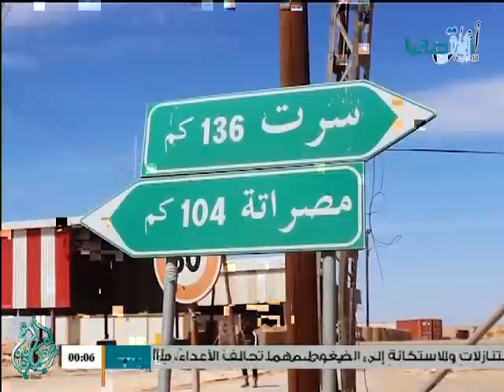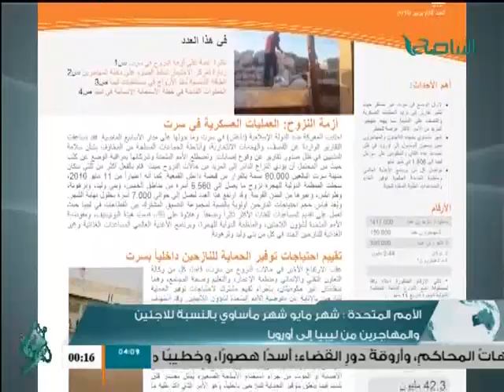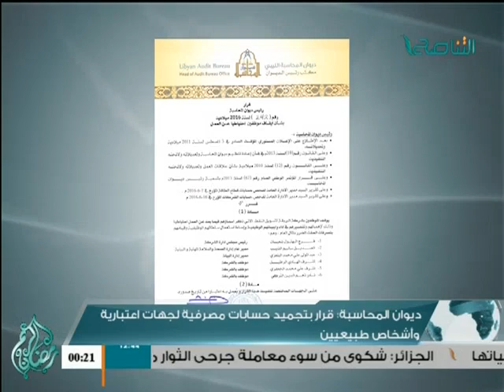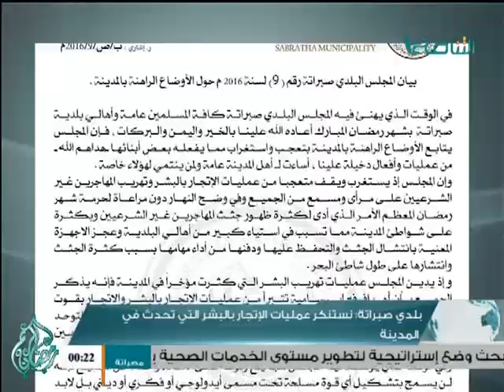نشرة أخبار الساعة 12 صباحاً 18 - 06 - 2016